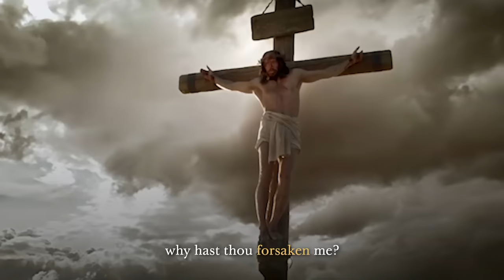Finding Comfort in Jesus Christ's Solitary Journey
Finding Comfort in Jesus Christ's Solitary Journey . Elder Jeffrey R. Holland, a member of the Quorum of the Twelve Apostles shares his testimony that because Jesus walked such a long, lonely path utterly alone, we do not have to do so.

Now I speak very carefully, even reverently, of what may have been the most difficult moment in all of this solitary journey to Atonement. That concluding descent into the paralyzing despair of divine withdrawal when He cries in ultimate loneliness, “My God, my God, why hast thou forsaken me?” With all the conviction of my soul I testify that He did please His Father perfectly and that a perfect Father did not forsake His Son in that hour. Nevertheless, that the supreme sacrifice of His Son might be as complete as it was voluntary and solitary, the Father briefly withdrew from Jesus the comfort of His Spirit. It was required, indeed it was central to the significance of the Atonement, that this perfect Son who had never spoken ill nor done wrong nor touched an unclean thing had to know how the rest of humankind would feel when we did commit such sins. His Atonement to be infinite and eternal, He had to feel what it was like to die not only physically but spiritually. When the uttermost farthing had then been paid, then finally and mercifully, it was “finished.” Against all odds, Jesus of Nazareth, the living Son of the living God, restored physical life where death had held sway and brought joyful, spiritual redemption out of sin, hellish darkness, and despair. One of the great consolations of this Easter season is that because Jesus walked such a long, lonely path utterly alone, we do not have to do so. This Easter week and always, may we stand by Jesus Christ “at all times and in all things, and in all places that [we] may be in, even until death,” for surely that is how He stood by us when it was unto death and when He had to stand entirely and utterly alone.